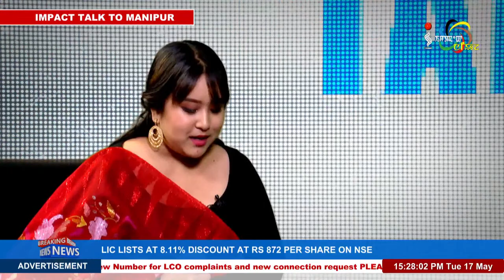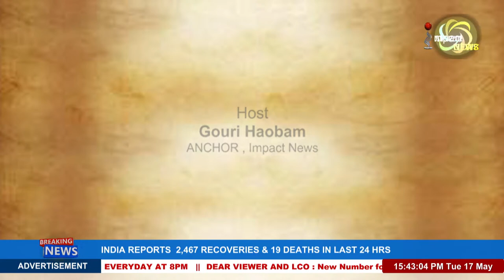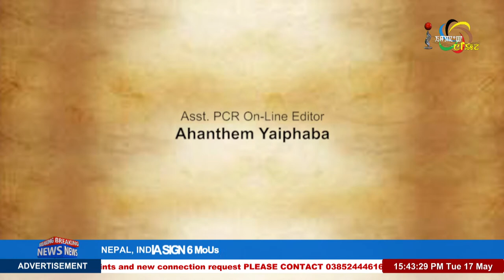IMPACT TALK TO MANIPUR 17 MAY 2022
GUEST:
Captain Kshetrimayum Imochaoba Singh
Balloon and Glider Instructor

HOST:
Gouri Haobam